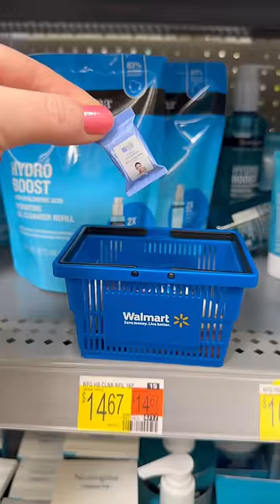Mini Shopping To Stock The Bathroom!